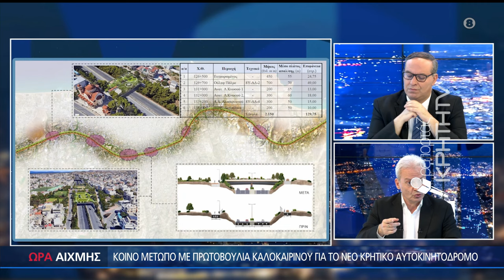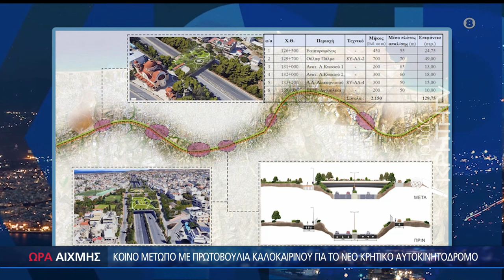Αυτή είναι η πρόταση του Δήμου Ηρακλείου για τον νέο αυτοκινητόδρομο - ΩΡΑ ΑΙΧΜΗΣ